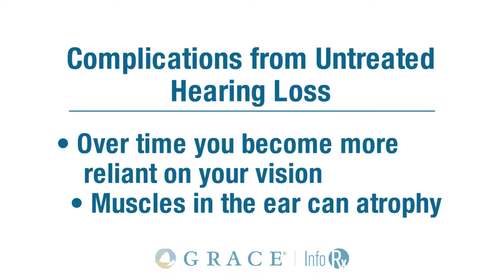Dr. Tonia Fleming Discusses Complications from Untreated Hearing Loss